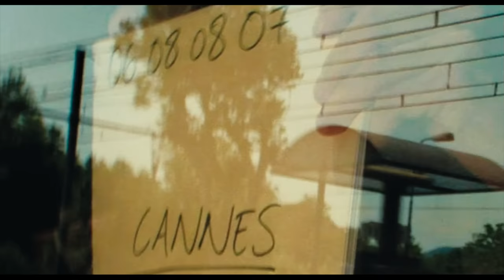Mr Bean's Train Disaster | Mr Bean's Holiday | Mr Bean Official